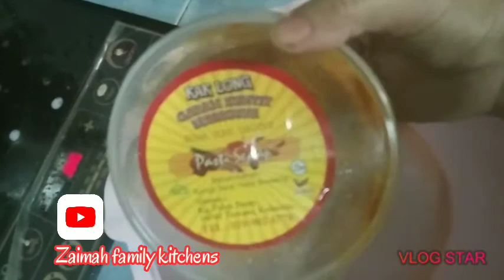Mee Kari cik mah style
Mee kari atau curry laksa adalah satu menu kesukaan orang tak kira apa bangsa sekali pun.

ini saya buat yang rengkas sahaja ikut bahan yg ada.

Bahan bahan

*Bawang putih
*Bawang merah/ Bawang besar
*Halia

Bunga lawang
Kayu manis
buah pelaga

serbuk kari
santan
ayam yang dipotong kecil
fish ball
fish cake
Tauhu jika ada, saya x de.
cili besar
sotong

untuk mee
mee yang dicelur
sayur ikut suka yang dicelur
taugeh yang dicelur
telur rebus
bawang goreng
cili besar yang dipotong kecil2

*diblender sekali sebelum ditumis

Maaf atas kekurangan 🙏
Ada problem sikit sebelum diuplode,Video ini 3 kali cuba uplode 😅